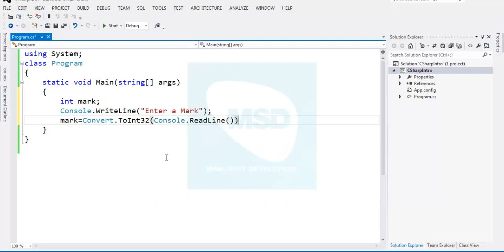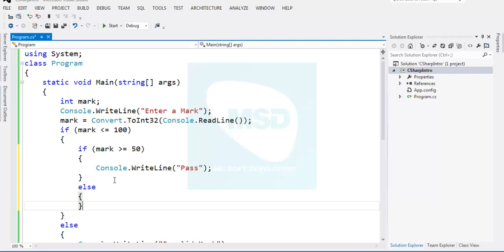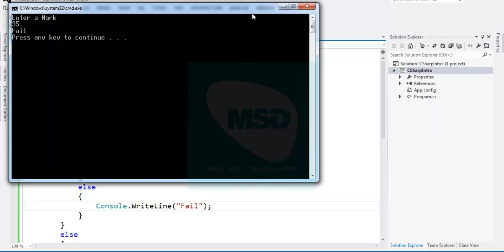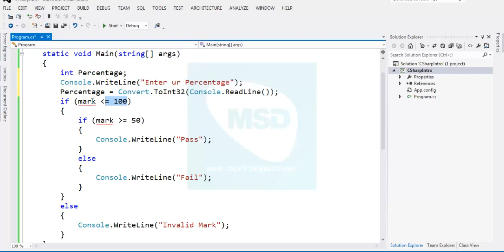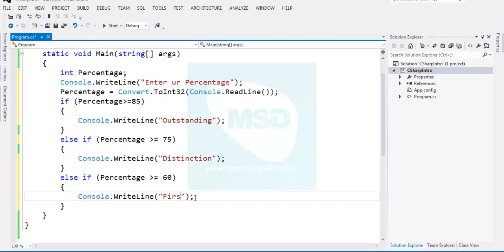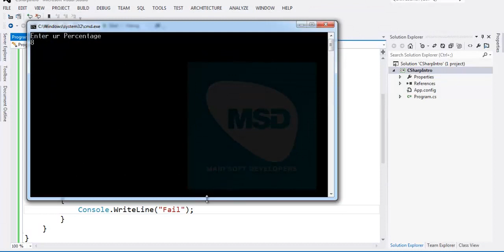C#.Net in Tamil Part 14 - Nested and Ladder if